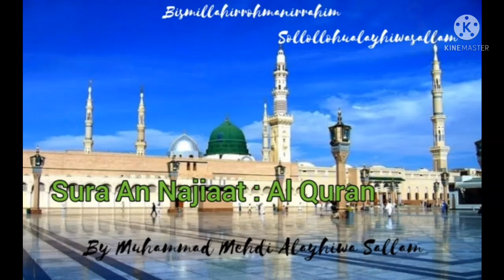Sura An Najiaat : Al Quran